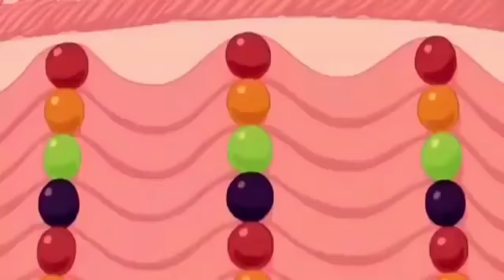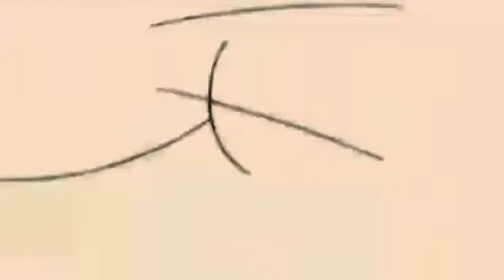Doraemon nobita suniyo ki mum